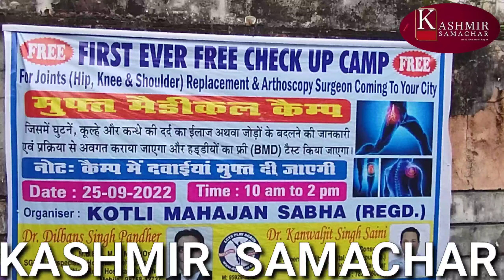Free Ortho Camp organised at Rehari Colony Jammu by Kotli Mahajan Sabha and SGL Hospital Punjab